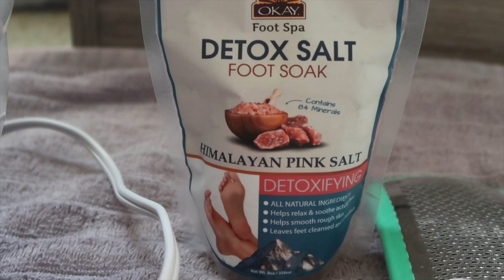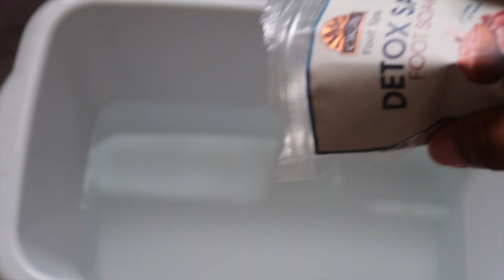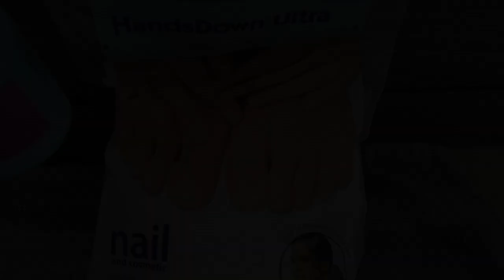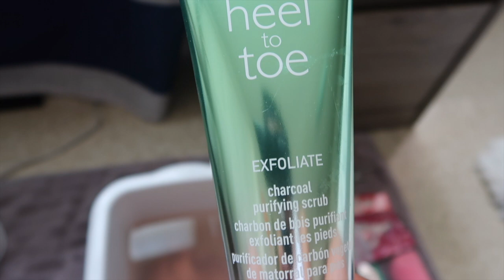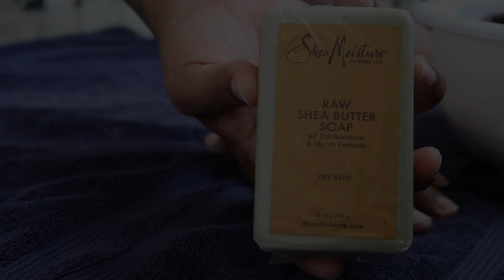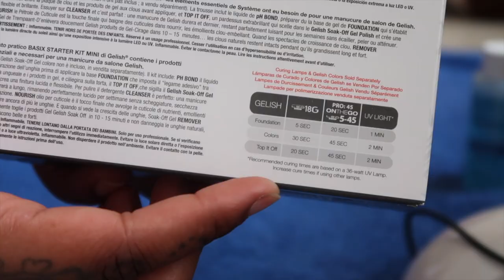DIY PEDICURE AT HOME! *FEET TRANSFORMATION* | BEGINNER FRIENDLY | JUSS GORGEOUS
Here's a GREAT video i know you will love  :)

MENTIONS:

✯ EVERYTHING IS LISTED IN THE VIDEO, AND THE VIDEO IS STEP BY STEP FOOT CARE TUTORIAL. EVERYTHING CAME FROM SALLY'S. HOPE YOU ALL ENJOY MY SELF CARE FOOT ROUTINE. THANKS!